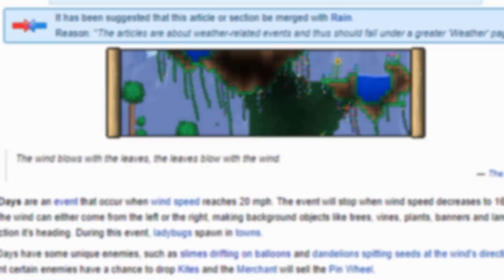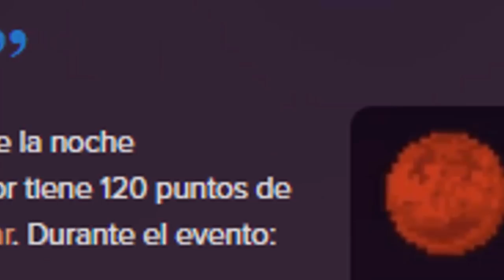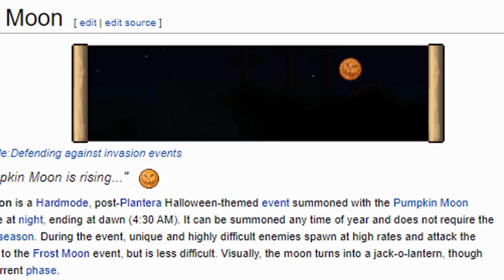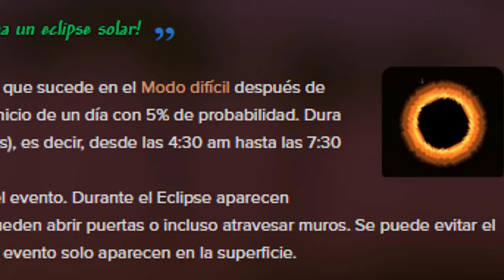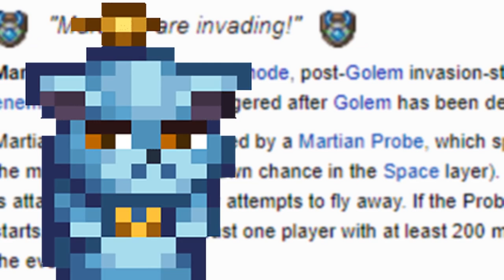TOP 8 EVENTOS MAS DIFICILES Y DIVERTIDOS EN TERRARIA - [Todo sobre los eventos en terraria]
Toda la informacion del video la obtengo de la wiki oficial